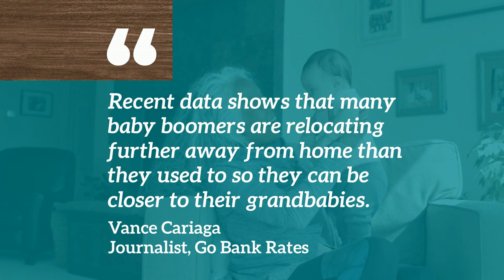Grandparent Wish of Wanting To Move Closer to Grandchildren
Grandparents Are Moving Closer to Their Grandchildren

Here’s Why You Should Too 🏡👵👴

Recent data reveals a growing trend: more and more grandparents are choosing to move closer to their grandchildren. Whether it’s to enjoy quality family time, help with childcare, or simply be a bigger part of their grandchildren’s lives, this movement is reshaping the real estate market. In this video, we’ll dive into why grandparents are making this decision and how moving closer to loved ones can improve your lifestyle.

👨‍👩‍👦‍👦 Why Grandparents Are Moving Closer to Family:

❤️ 1. Stronger Family Connections
Living closer to your grandchildren allows you to be a more active part of their lives. From school events to weekend outings, having family nearby strengthens the bonds that matter most. 🌟 It's a priceless opportunity to create lasting memories and enjoy everyday moments together.

👶 2. Offering Support and Receiving Help
Many grandparents are moving closer to provide much-needed childcare support for their children. 🍼 In turn, being near family can also mean receiving help when you need it, whether it’s health-related or just having someone close by for companionship and support.

🌳 3. Improving Quality of Life
For many, being closer to family improves overall happiness and quality of life. Whether it's downsizing to a more manageable home or relocating to a community that offers amenities for older adults, making this move can be a positive change for your well-being.

Why Now Is a Great Time to Make the Move:

🏠 More Housing Options: With communities that cater to multigenerational living, there are plenty of housing options designed to accommodate families looking to live closer together.
📈 Real Estate Market Opportunities: The current market offers great opportunities for buyers and sellers alike, making it easier to find the right home near your loved ones.
Let’s Connect and Make Your Move a Reality
Are you ready to move closer to your grandchildren and loved ones? I’m here to help you through every step of the process. Whether it’s finding the perfect neighborhood or navigating the housing market, let’s connect and make your move happen! 🏡👨‍👩‍👧‍👦

Grandparents moving closer to family
Multigenerational living trends
Relocating to be near grandchildren
Real estate for grandparents
Family-focused home buying and selling

00:00 Grandparents want to move closer to their grandchildren
00:20 Seniors are moving further than other Sellers
00:40 Let's Connect